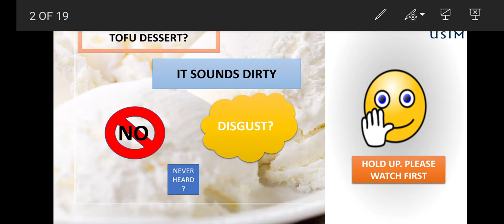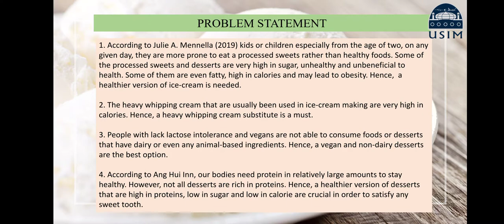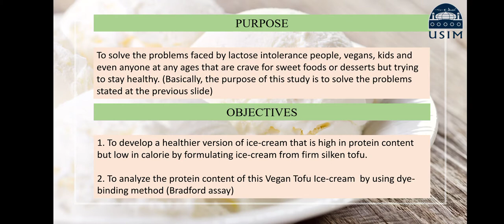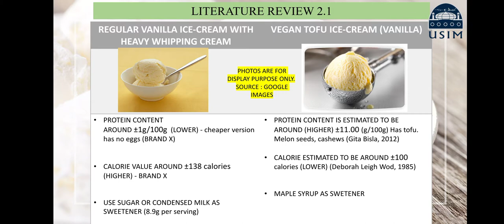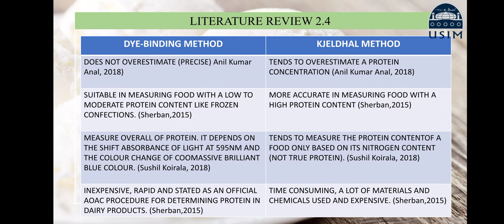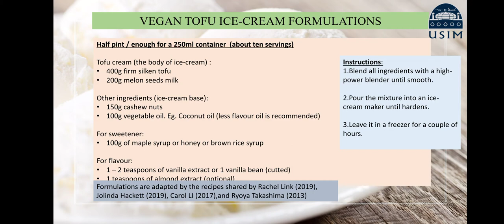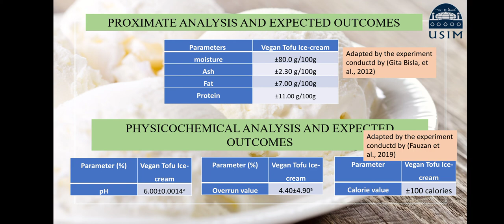Development of Vegan Tofu Ice cream and Determination of its Protein content by Dye binding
[Short Video] This is a proposal video presentation on the Development of Vegan Tofu Ice cream and Determination of its Protein content by Dye binding method (Bradford Assay).